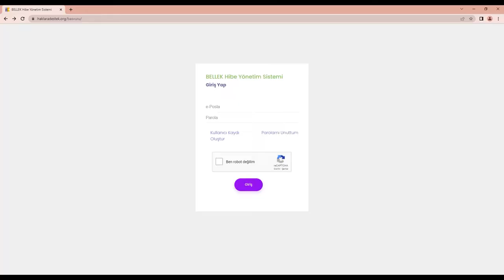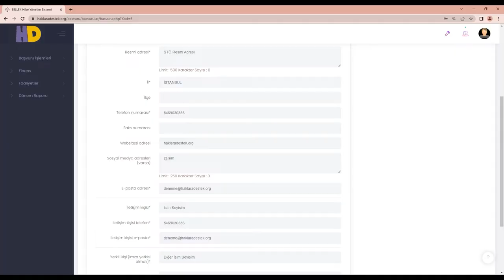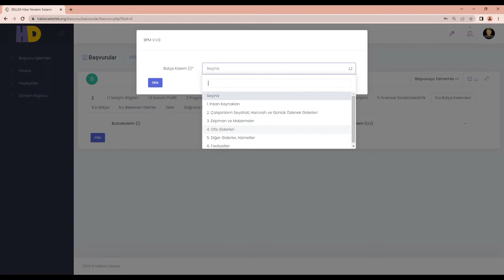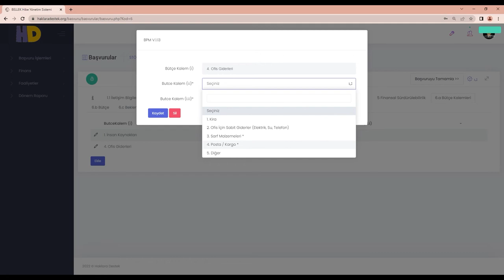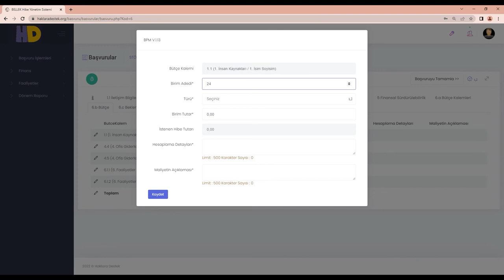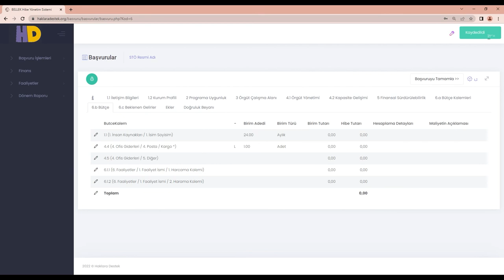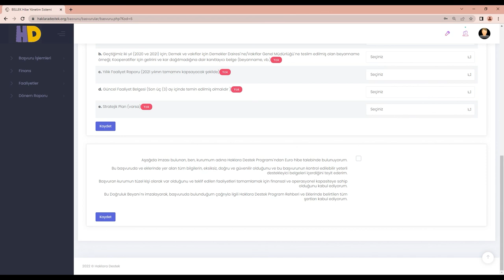6) Haklara Destek - BELLEK Nasıl Kullanılır?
6 videodan oluşan bu video serisini Haklara Destek Programı hakkında bilgi vermek üzere sizler için hazırladık. Hafıza Merkezi ve Heinrich Böll Stiftung olarak ikinci kez Avrupa Birliği Türkiye Delegasyonu finansmanı ile Türkiye'deki küçük ölçekli hak temelli çalışan örgütlere ve taban örgütlere kurumsal hibe ile birlikte kapasite gelişim desteği sağlayacağız.

Video içerikleri hakkında içerik bilgisini aşağıda bulabilirsiniz.

İlk videoda Haklara Destek Programı’nı genel hatlarıyla tanıtıyoruz. İkinci videoda ise Hafıza Merkezi yöneticilerinden Murat Çelikkan ve proje partnerimiz Heinrich Böll Stiftung’dan Semahat Sevim aracılığıyla programın öneminden ve amacından bahsediyoruz. Üçüncü videoda aday örgütlerin başvuru için uygunluk kriterlerine değiniyoruz ve detaylandırıyoruz. 4. videoda, başvuruya uygun bir aday örgütün başvuruyu nasıl tamamlayacağını ve başvuru için önemli tarih ile gerekli belgeleri anlatıyoruz. 5. ve 6. videoları ise teknik destek vermek amacıyla hazırladık. Bu kapsamda 5. videoda, bütçeyi hazırlarken nelere dikkat etmeniz gerektiğini ve 6. videoda ise başvurunun tamamında kullanacağınız BELLEK Hibe Yönetim Sistemi’nin nasıl çalıştığını anlatıyoruz.

Hazırladığımız destek videoları, başvuru rehberini tamamlayıcı olması özelliği taşıdığı için başvuru süresi boyunca videolardan sıklıkla yararlanmanızı öneririz.

Hazırladığımız Haklara Destek Başvuru Rehberine ve broşüre haklaradestek.org web sitemizden ulaşabilirsiniz.

Video: birtakimisler.biz